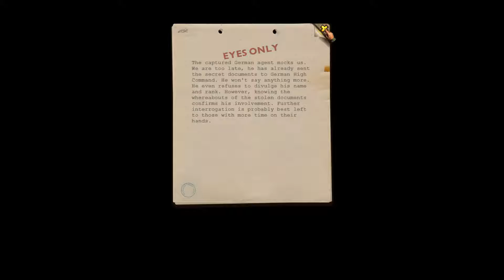Silent Storm #6: House Hi-jinx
Silent Storm from leading Russian developer Nival is a true 3D tactical turn-based Role-Playing-Game set against the backdrop of WWII. As the conflict rages on the frontlines, you’ll be leading a small multinational squad behind enemy lines to gather information and wreak havoc on your enemies while trying to thwart a mysterious new rising power whose plans are even more horrific than anything the world has yet witnessed.

The entire battlefield is destructible - quite the feat for a game that was first released in 2004. Old school Squad based tactics at its finest!